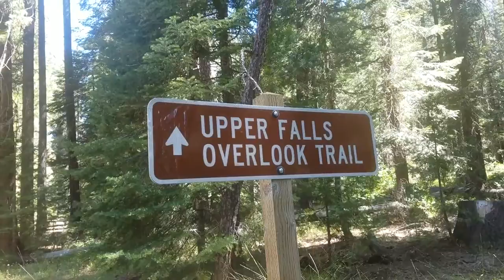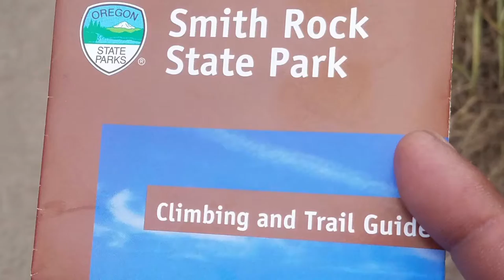Road Tripping North California and Oregon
Today I am at about 9hours North of Los Angeles, along came this 2 Hotwheels Backwood Bomb variation,